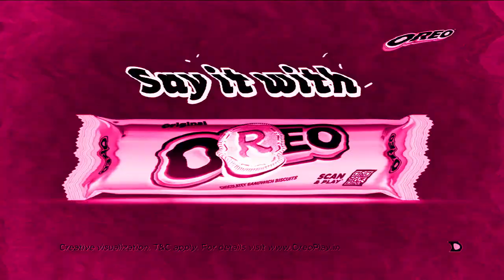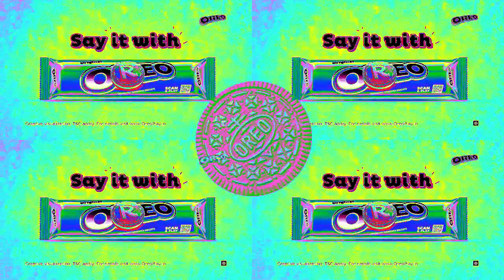Oreo Cookie Play Remix Effects | Inspired By Своге Реклама (2002) Effects